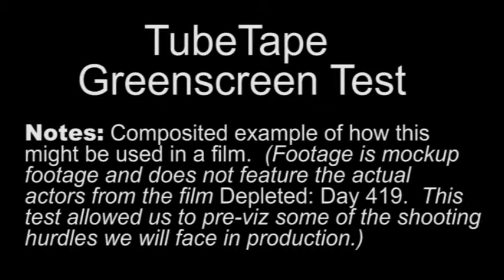Looking at TubeTape Greenscreen Paint...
This video is from our upcoming review on TubeTape's Greenscreen Paint which will be coming out in the May 1st issue of MicroFilmmaker Magazine  In it, we shot footage of shooter in front of greenscreen panel painted with TubeTape's Greenscreen paint and then, as we prepped a pre-viz effects pass for the upcoming film, Depleted: 419, we overlaid the keyed plate on footage of a character being shot. (Pre-viz footage does not include the actors from the short itself.)